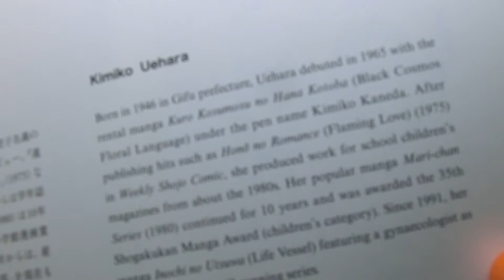Ballet MANGA - Leap above the Beauty - Art Catalogue book from Japan (0804)